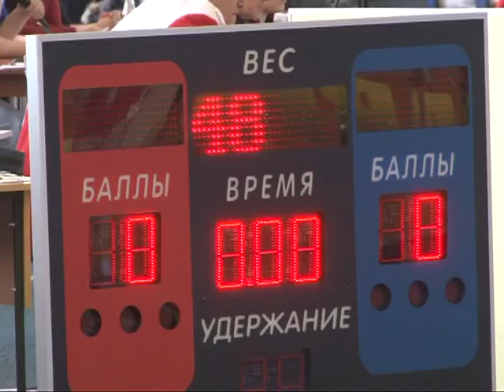Рязань принимает Первенство России по самбо